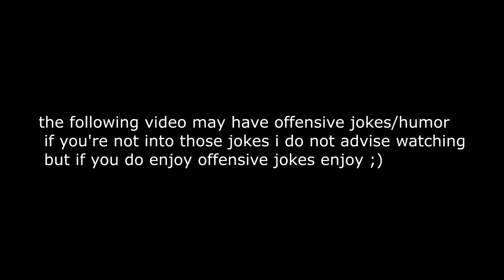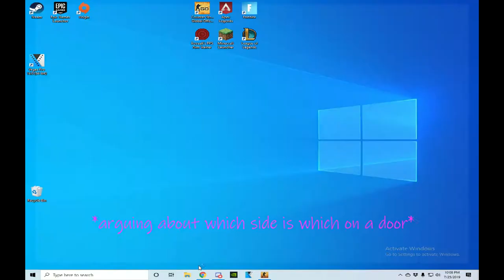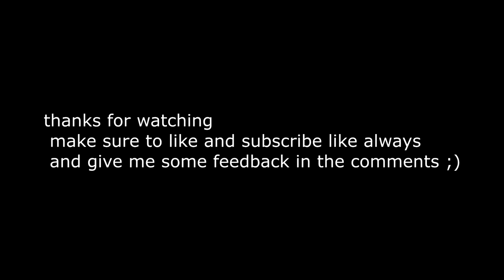HILARIOUS MC/CSGO FUNNY MOMENTS MONTAGE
USE CODE VWKEYS IN THE ITEM SHOP
all socials